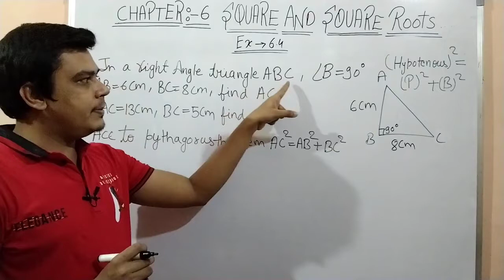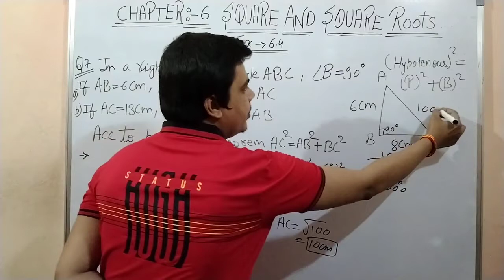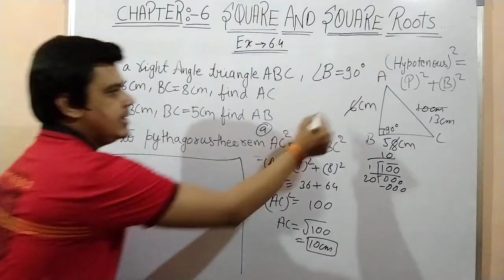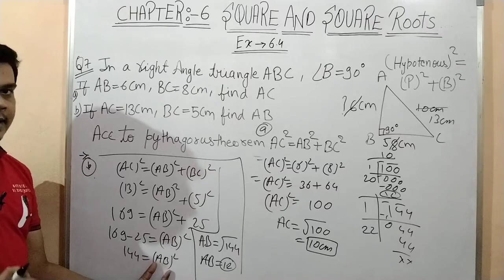Q7 ncert solutions for class 8th maths chapter 6 exercise 6.4 | square and Square root|make academy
Class 8 chapter 6 exercise 6.4 ncert solution|| Square and square root
Topic cover in this video:
1) class 8 math chapter 6 exercise 6.4
2) class 8 math chapter 6 exercise 6.4question 1
3)class 8 math chapter 6 exercise 6.4 question 2
4)class 8 math chapter 6 exercise 6.4 question 3
5)class 8 math chapter 6 exercise 6.4 question 4
6)class 8 math chapter 6 exercise 6.4 question 5
7)class 8 math chapter 6 exercise 6.4 question 6
8)class 8 math chapter 6 exercise 6.4 question 7
9)class 8 math chapter 6 exercise 6.4 question 8
10)class 8 math chapter 6 exercise 6.4 question 9
FOR FULL PLAYLIST OF CHAPTER 2
For Full Playlist of Chapter 3
social science lecture for  Class 8 students